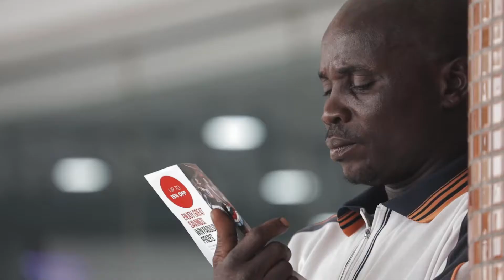MyNaija Roadshow Ikeja Mall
The Canon Roadshow at Ikeja Mall was the place to be! TY Bello was on fleek, trying out our Cameras and Printers, interacting with the crowd and distributing some serious swag!